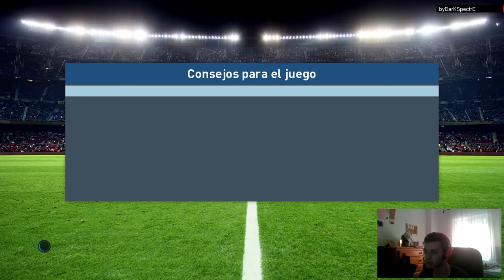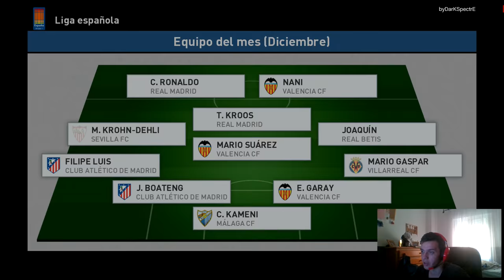PES 2017 BAL | Spectre Jr | CONTRA LOS MÁS GRANDES #6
- Porteros: RMA [90-Neuer y 85-Navas], LIV [81-Karius y 79-Mignolet] y EIB [80-Leali y 75-Riesgo].

- Defensas: RMA [89-Ramos, 86-Marcelo, 85-Bonucci, 85-Pepe, 84-Varane, 84-Carvajal, 83-Coentrao y 82-Danilo], LIV [82-Sakho, 81-Clyne, 81-Mário Rui, 80-Matip, 80-Lovren, 79-Alberto Moreno, 78-Klavan y 77-Can] y EIB [77-Capa, 77-Gálvez, 76-Mauro dS, 76-Juncà, 76-Luna, 76-Ramis, 72-Arbilla y 71-Lejeune].

- Centrocampistas: RMA [88-Kroos, 87-Modric, 86-James, 83-Isco, 81-Kovacic y 80-Casemiro], LIV [80-Henderson, 80-Milner, 80-Lucas Leiva, 81-Wijnaldum, 80-Lallana y 77-Paredes] y EIB [77-Escalante, 77-Adrián, 76-Dani García, 75-Fran Rico, 73-Davies y 70-Jota Peleteiro].

- Delanteros: RMA [92-Ronaldo, 91-Bale, 87-Benzema, 83-Morata, 83-Insigne y 80-Asensio], LIV [84-Sturridge, 84-Coutinho, 83-Firmino, 80-Mané, 76-Origi y 76-Ings] y EIB [83-Depay, 79-Pedro León, 79-Inui, 78-Bebé, 76-Sergi Enrich y 75-Kike].

· Música que uso en mis vídeos:
Diviners - Savannah
Konac - Home
Rahizel - Love U
Tobu - Roots
Waysons - Daydream